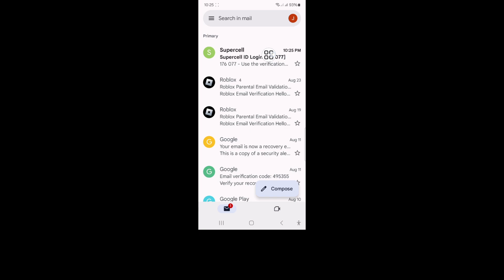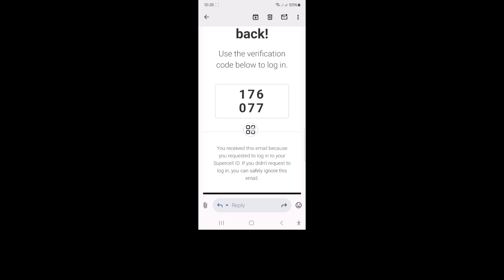Brawl Stars 인증 코드가 전송되지 않음 || supercell id 인증 코드가 수신되지 않음을 수정하는 방법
Brawl Stars 인증 코드가 전송되지 않음 || supercell id 인증 코드가 수신되지 않음을 수정하는 방법에 대한 비디오를 찾고 있다면 여기 있습니다!

이 비디오에서는 Brawl Stars 인증 코드가 전송되지 않음 || supercell id 인증 코드가 수신되지 않음을 수정하는 방법을 보여드리겠습니다. 비디오를 끝까지 시청하세요. Brawl Stars 인증 코드가 전송되지 않음 || supercell id 인증 코드가 수신되지 않음을 수정하는 방법을 배우게 될 것입니다. 휴대폰에서 쉽고 간단하게 할 수 있습니다.